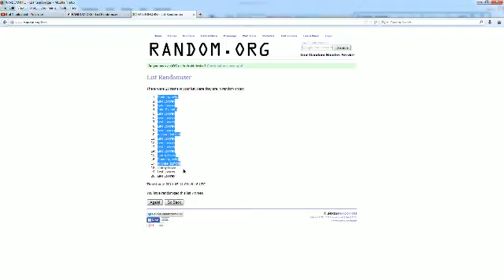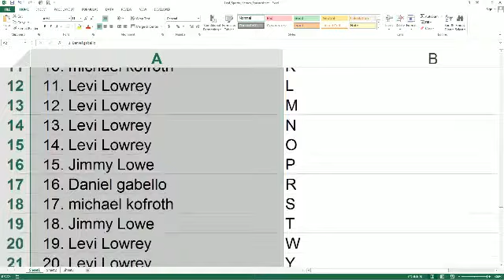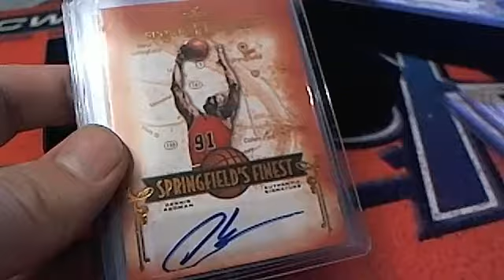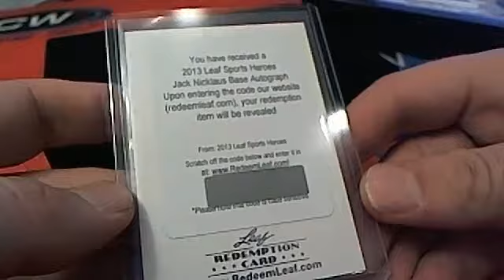2013 Leaf Sports Heroes Box 158